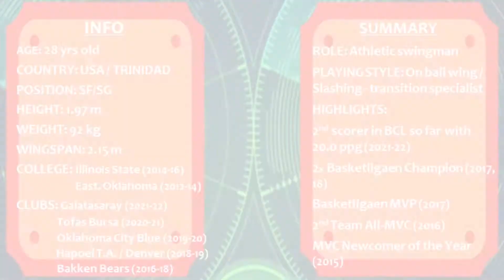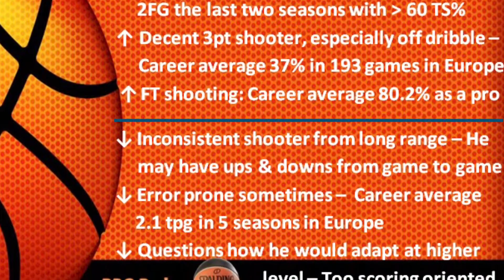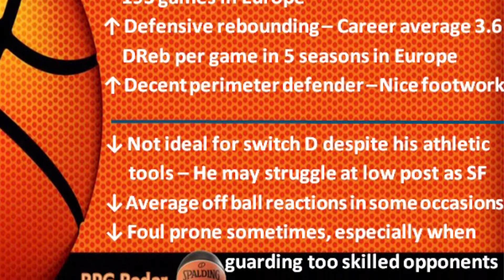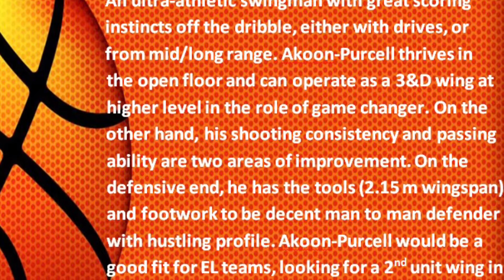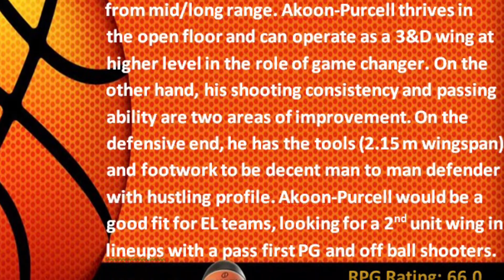DeVaughn Akoon-Purcell || 2021-22 Mid Season Scouting Report